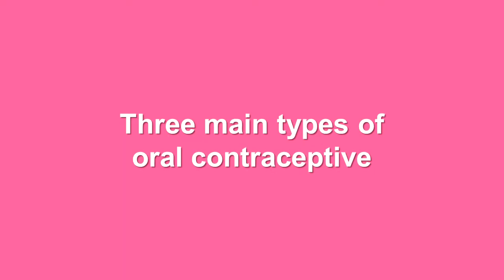Birth Control Pill, Long Beach Ca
OBGYN medical center talks about the birth control option of the pill.

Types of Birth Control Pills
There are three main types of oral contraceptives and these are: progestin-only pills, combination pills and the morning-after pill which is an emergency contraception.

Combination and progestin-only pills come in packs for 21 days or 28 days and these are classified based on the progestin type or estrogen amount.

Progestin-Only Pills: Also referred to as mini pills, these pills only contain one hormone which is progestin. They are mostly prescribed for women who experience nausea due to estrogen and other pre-existing conditions that contraindicate with estrogen and nursing mothers. These pills must be taken consistently and on-time. A delay of just three hours may be enough to result in ovulation and pregnancy. The pills work by changing the uterus lining and thickening the mucus membrane as well. These pills are said to be effective by about 95% which makes them a slightly less effective form of birth control.
Combination Pills: Most birth control pills fall under this category. These pills are called combination pills because they contain progestin and estrogen. They are just as effective if taken in accordance with their prescription. That said; they are not advised on women with a history of conditions such as heart disease, stroke and blood clots. On the other hand, they are considered to be effective not just for birth control purposes, but other medical uses as well. Combination pills are used to regularize the menstrual flow and reduce pain. They are also said to lower the risk of developing menstrual migraines, uterine cancer, ovarian cancer, pelvic inflammatory disease and other conditions.
The Morning-After Pill: This is an emergency birth control pill that can prevent a pregnancy after unprotected sex. Time is of the essence with this pill and the sooner you take it, the more effective it is. The pill should be taken within 72 hours and it has an effectiveness of up to 89% and 95% if taken within 24 hours.  This pill works in two ways. One, it can delay or prevent ovulation and two; it can interfere with the fertilization process. The pill also can prevent a fertilized from getting implanted into the uterus lining by altering with the lining. It’s important to note that this is not and should not be used as part of your regular birth control efforts. It is an emergency birth control option and it will be ineffective if taken regularly. The pill will also not prevent pregnancy if you have sex after taking it.
Although easily accessible as over-the-counter drugs, it’s always important to speak to your doctor to identify the best birth control pills for you.

tags - birth control, birth control pill, birth control long beach, birth control pill long beach, long beach birth control, long beach birth control pill